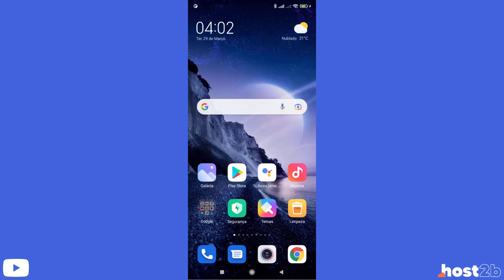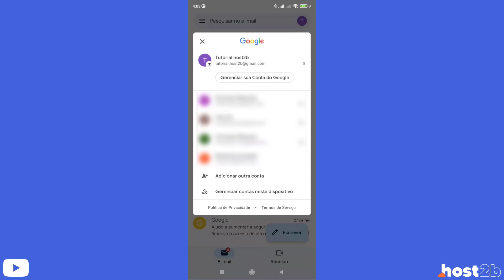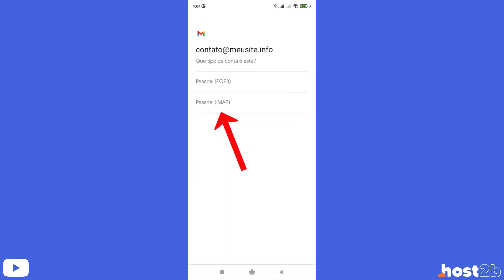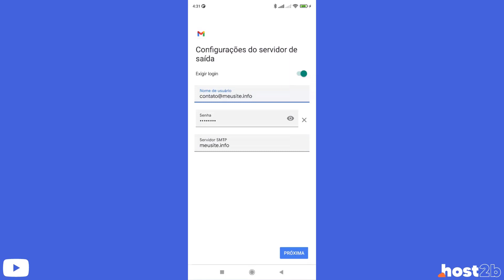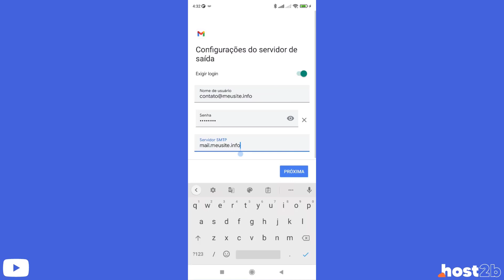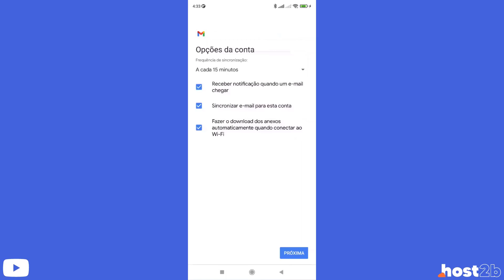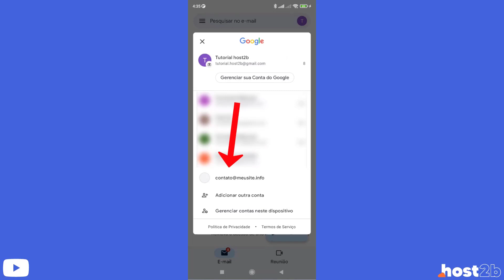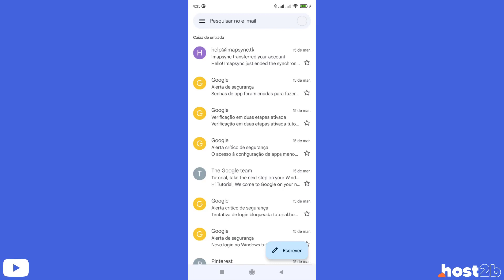Como Configurar o Email da Hostbits no Celular – rápido e fácil – 2022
Aprenda Como configurar um email profissional da Hostbits no Celular facilmente e em poucos minutos